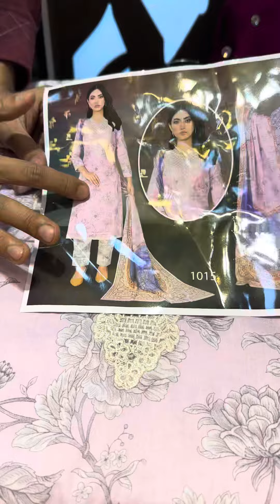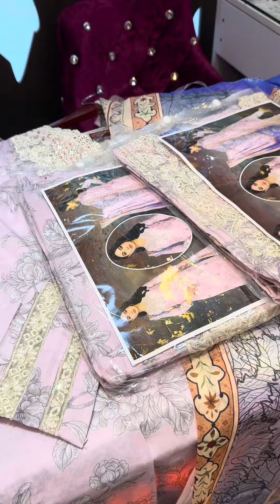New Cotton Catalague